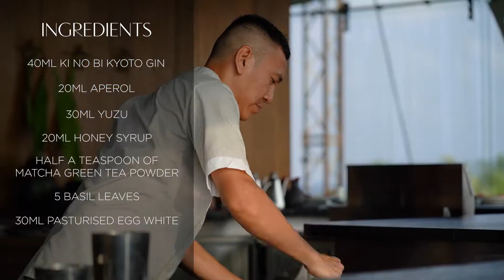Making an exquisite Kyoto Sour cocktail | Velaa Private Island Maldives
Overlooking the endless horizon, join our expert Mixologist, Adul in Tavaru as he guides you through how to make an exquisite Kyoto Sour cocktail.